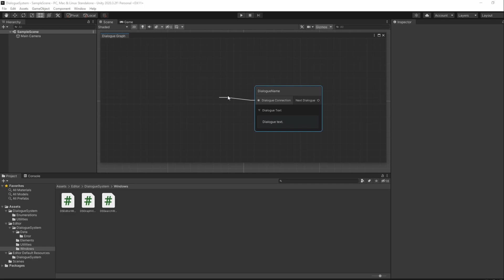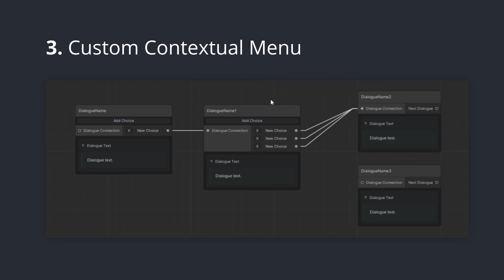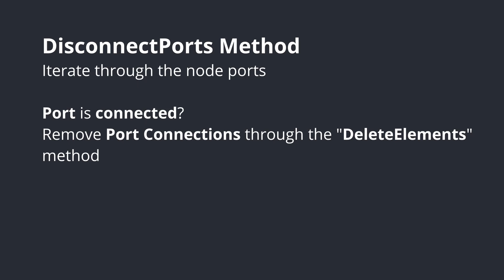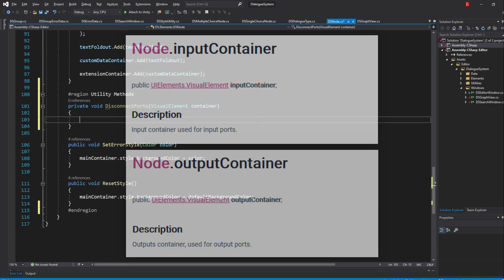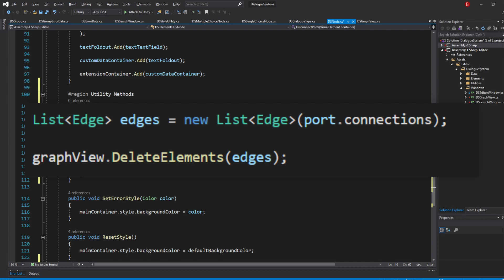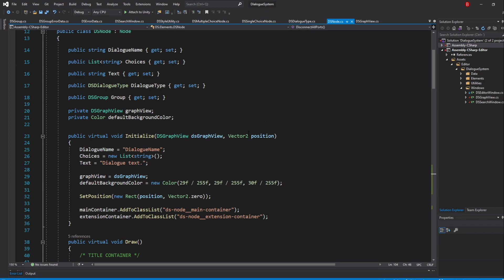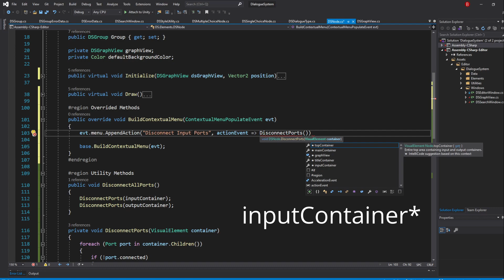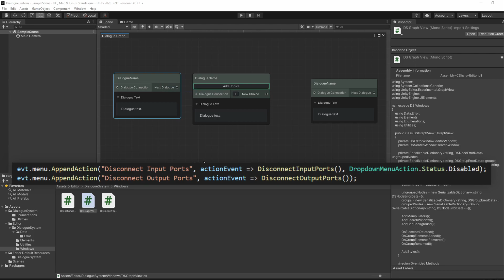Unity Dialogue System - Removing port connections (Edges)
In this video we're going to be deleting the node port connections, or Edges, in three different situations:

Through the "Delete" contextual menu action or key, through removing the node and through custom contextual menu actions we'll be adding to the node.

Timestamps:

00:00 Introduction
01:06 Removing edges through the "Delete" action
02:42 Next Problem: Deleting nodes doesn't remove the edges
03:14 Creating the "DisconnectPorts" method
03:50 Updating the "DisconnectPorts" method
05:23 Creating the "DisconnectAllPorts" method
05:42 Updating the "DisconnectAllPorts" method
05:54 Calling the "DisconnectAllPorts" method
06:28 Next Feature: Adding a custom contextual menu action to the nodes
06:54 Overriding the "BuildContextualMenu" method
07:27 Updating the "BuildContextualMenu" method
08:43 Creating two extra "DisconnectPort" methods